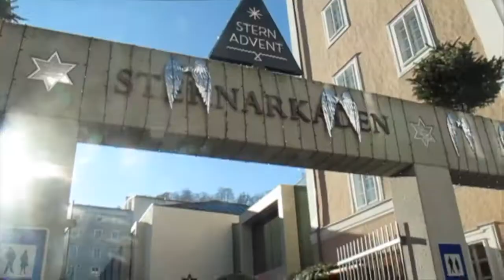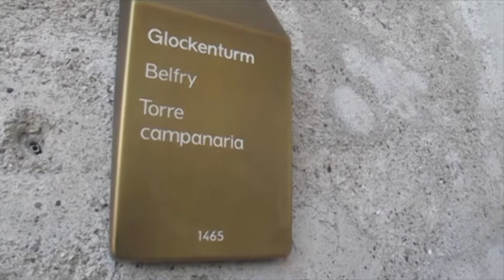Christmas Day in Salzburg! | Emm Brizuela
Posting a Christmas vlog on Good Friday? God has witnessed worse things... I had a wonderful time visiting Salzburg for a day from Munich! Since Munich basically shuts down on Christmas Day, Salzburg was bustling with visitors and their Christmas Markets were still open!